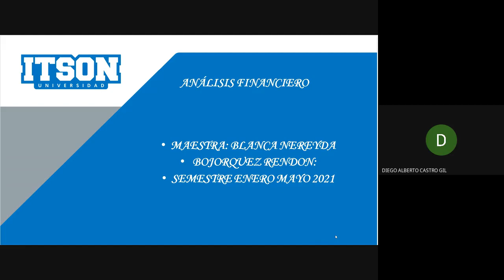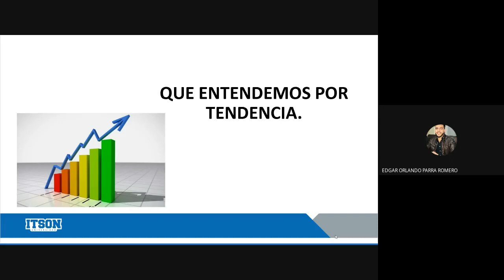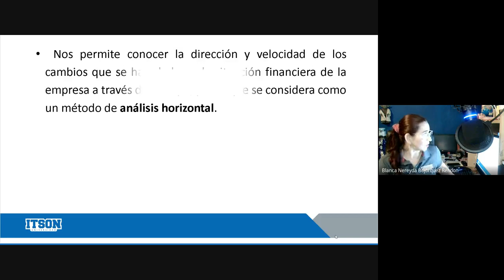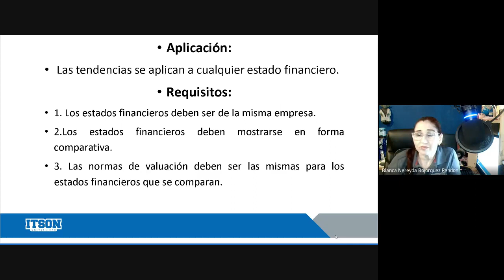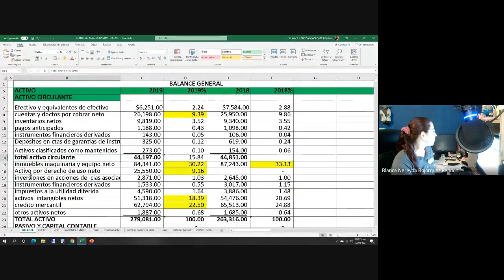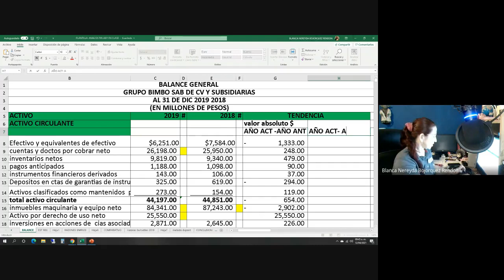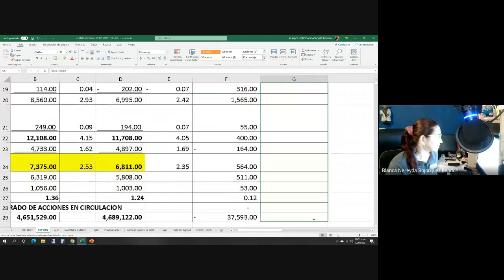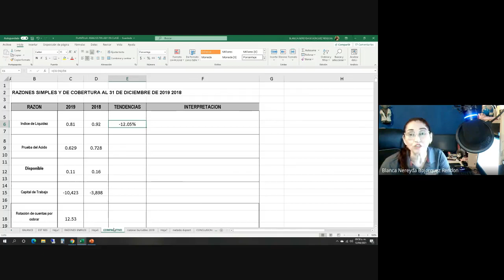ANALISIS FINANCIERO 9 10 2021 04 12 TENDENCIA